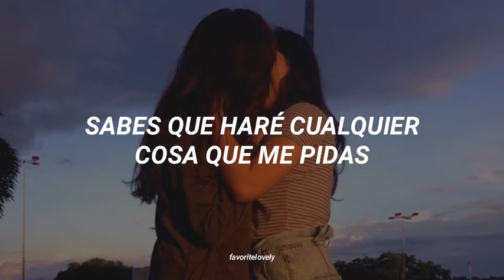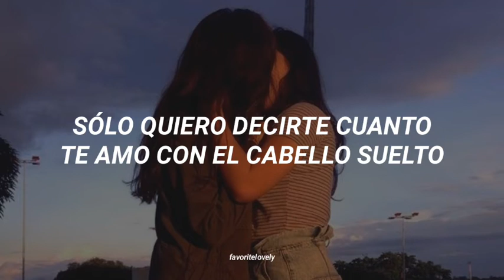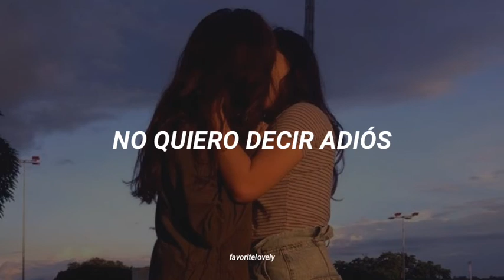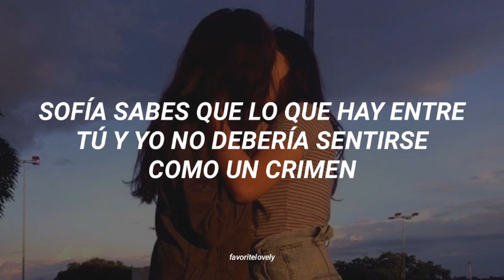Clairo - Sofia (Traducida al Español)